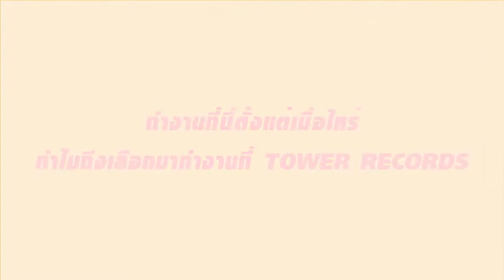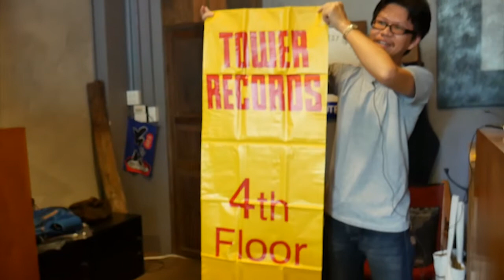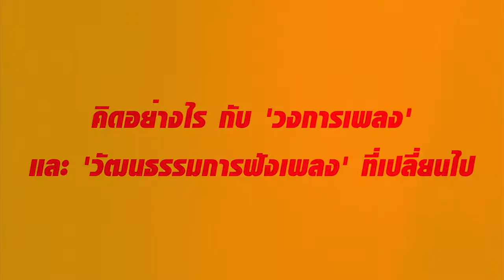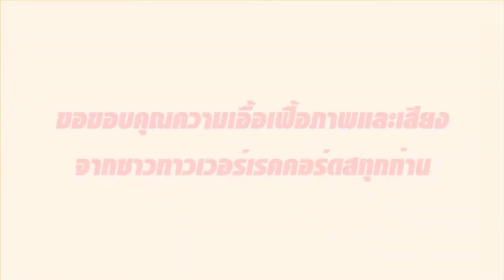All Things Must Pass ทาวเวอร์เรคคอร์ดสรียูเนี่ยน! : รวมความรู้สึกอดีตพนักงาน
Tower Records ร้านเพลงที่ยิ่งใหญ่ที่สุดในโลก ไม่เพียงเป็นตำนานในประเทศสหรัฐอเมริกาที่­­ร้านถือกำเนิดขึ้น แต่ยังเป็นตำนานในความทรงจำของนักฟังเพลงจ­­ำนวนมากในประเทศไทยที่เคยมีโอกาสเยื้องย่­า­งเข้าไปสัมผัสร้านนี้ในยุคที่มันเฟื่องฟ­ู

และนี่..คือเรื่องเล่าจากความทรงจำของหนึ่­­งในผู้อยู่เบื้องหลังตำนานนั้นในประเทศไท­ย : อดีตพนักงานร้าน Tower Records Thailand

Documentary Club ภูมิใจเสนอ "All Things Must Pass : ทาวเวอร์เรคคอร์ดส ร้านเดิม...เพิ่มเติมคือคิดถึง" ผลงานกำกับของ โคลิน แฮงค์ส ที่ไม่ว่าคุณจะเกิดทันหรือไม่ทันร้านนี้..­­.หนังเรื่องนี้ก็จะทำให้คุณต้องหลงรักมัน

รอบแรก : "Tower Records Reunion!" คุยกับตัวจริงเสียงจริงเบื้องหลังปรากฏการ­­ณ์ยิ่งใหญ่ของทาวเวอร์เรคคอร์ดสในประเทศไ­ท­ย!
จันทร์ 28 มี.ค. นี้ งานเริ่ม 18:00 น. / หนังฉาย 20:00 น.ที่ SFW CentralWorld

รอบปกติ : เริ่มฉาย พฤหัสบดี 31 มี.ค. ที่
SFW CentralWorld (*เปิดจองเฉพาะสาขานี้ค่ะ)
วันธรรมดา 19:20 / 21:30
วันเสาร์-อาทิตย์ 15:00 / 17:10 / 19:20
และ
SFX The Crystal Ekamai-Ramintra
SFX Maya ChiangMai